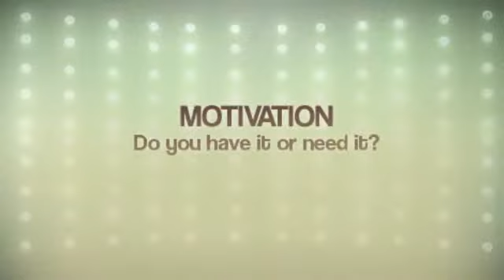MOVband 'The Weekend'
MOVband the MOVchallenge!

Make that leap and do MORE in your Fitness Classes!